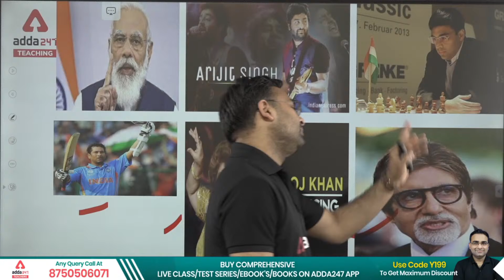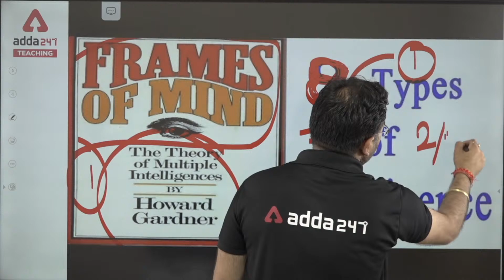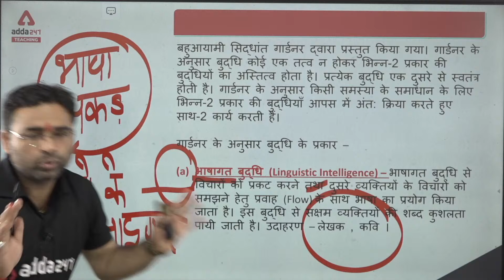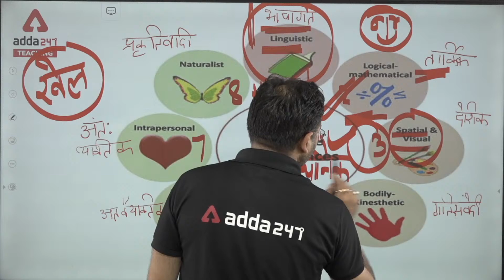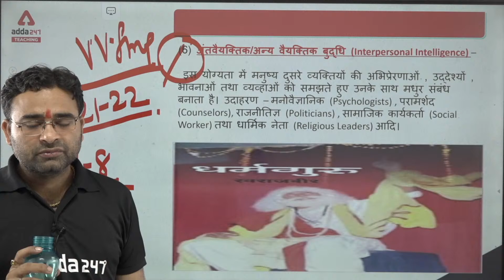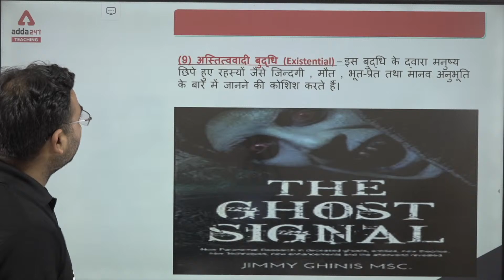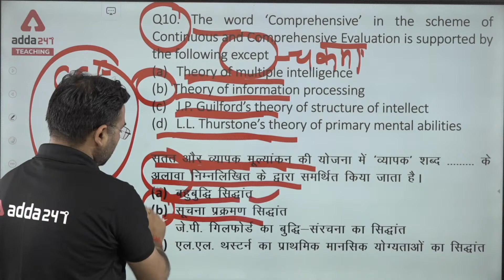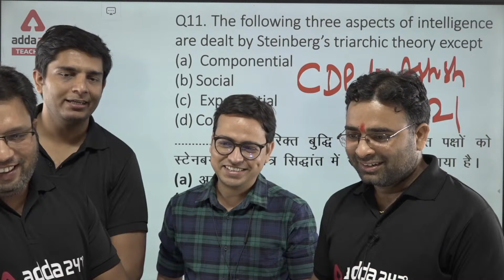CTET/Bihar TET 2022 | CDP By Ashish Sir | Howard Gardner’s Theory Of Multiple Intelligence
TEACHERSADDA DELHI MEET UP FREE REGISTRATION के लिए दिए गए LINK पर REGISTER करे

Welcome to Teachers Adda247 - India's #1 Teaching Exams Preparation Channel. Prepare for CTET, BiharTET, UPTET, DSSSB, KVS, SUPERTET, REET, MPTET and Other State Teaching Exams.

👉सार्थक CTET 2022 Complete Foundation Batch For Paper 2 (Social Science)
👉सार्थक CTET 2022 Complete Foundation Batch For Paper 2 (Maths & Science)

Get PDF :-
8AM: Current Affairs For All Teaching Exams

🕑All TET Live Classes Schedule: -
9AM:Sanskrit For CTET/Bihar TET 2022
10AM: SST for CTET/Bihar TET 2022
11AM:English For CTET/Bihar TET 2022
12PM:CDP For CTET/Bihar TET 2022
1PM:Hindi For CTET/Bihar TET 2022
2PM:EVS For CTET/Bihar TET 2022
3PM:Maths For CTET/Bihar TET 2022
7.30PM:Science For CTET/Bihar TET 2022
9PM: Science For SUPERTET 2022

🕑DSSSB Live Classes Schedule: -
3PM:Commerce For DSSSB 2022
5PM:Reasoning For DSSSB 2022
6pm:Maths For DSSSB 2022
7PM:English For DSSSB 2022
8PM:Natural Science For DSSSB 2022

🕑UP B.ed Live Classes Schedule: -
4.45PM-English For UP B.ed 2022
5.30PM-Commerce For UP B.ed 2022
7.00PM-GK For UP B.ed 2022
8.30PM-Reasoning For UP B.ed 2022